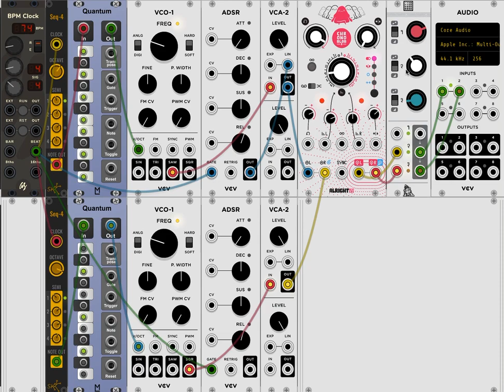Chronoblob for VCV Rack demo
Trying out the new Alright Devices Chronoblob 2 module for VCV Rack. It's a really great delay!
for more info on the physical module.